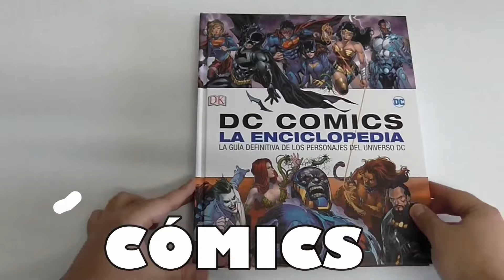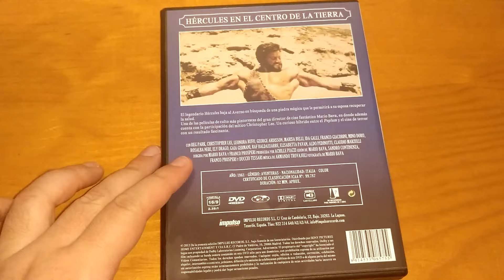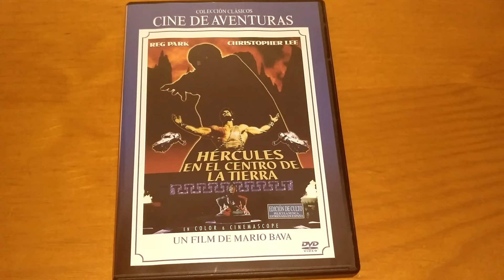💪🏼HÉRCULES EN EL CENTRO DE LA TIERRA (1961) - DVD- REG PARK